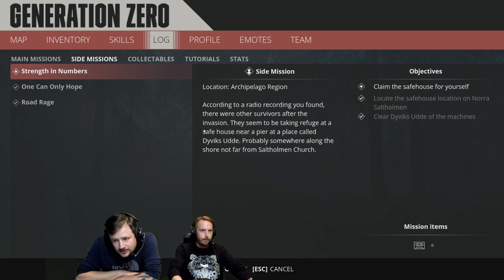Gameplay and Q&A with Graham and Pontus